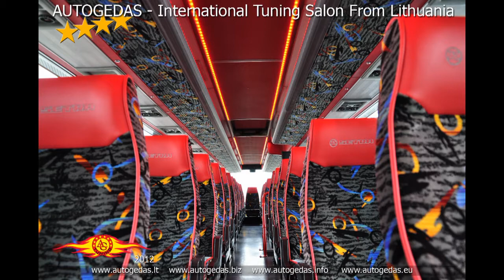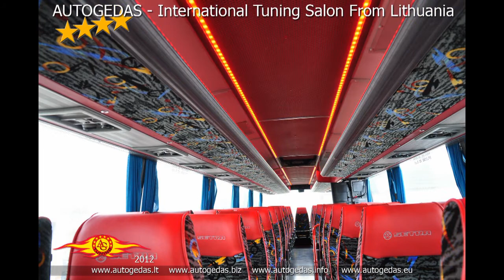Bus SETRA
Full bus interior cabin upgrade. works were carried out in Lithuania